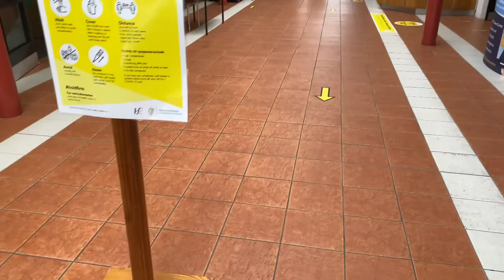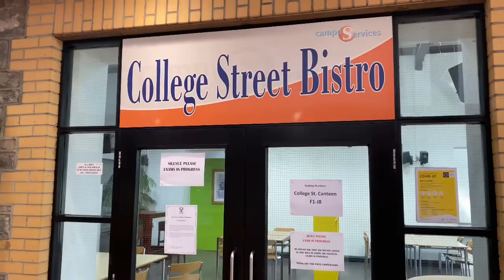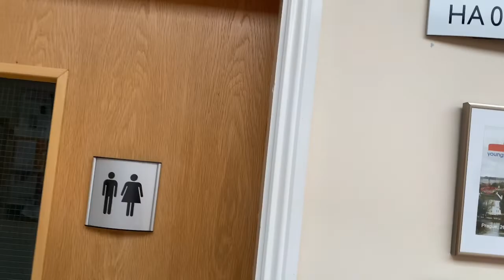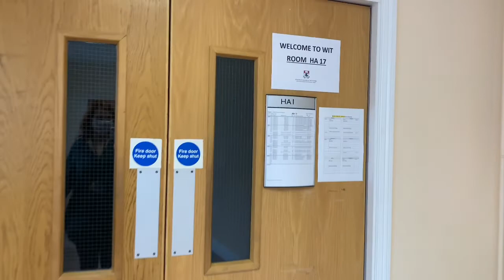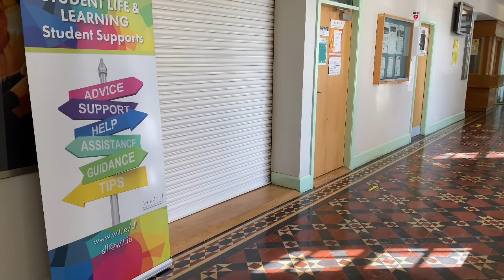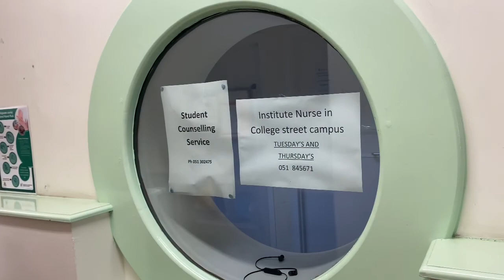WIT College St Campus Tour